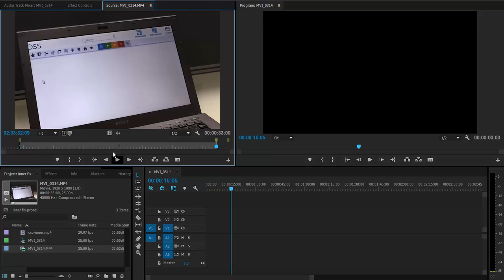Adobe Premiere – Free Transform Video Clip with Corner Pin Effect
A "quick" tutorial on "Corner Pin" effect in Adobe Premiere.. this is similar to Photoshop's free transform where you can click and drag corners of a video clip to change its shape.